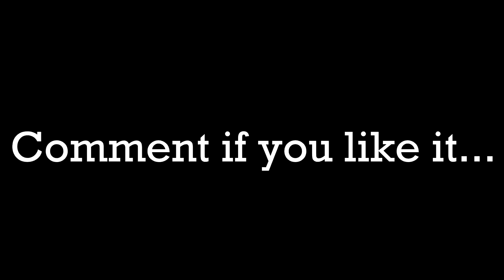A Crazy Teen Romantic Comedy | Osu #25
Hello there you Cubes...
T Cube here...
Watch some of my great videos...
RING THAT NOTIFICATION!!!
T Cube out...
CUBED!!!